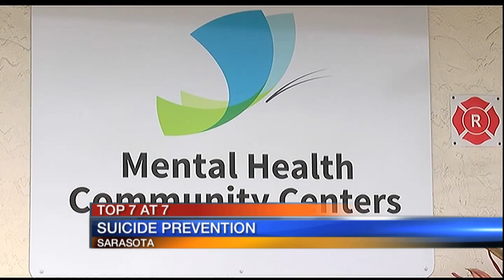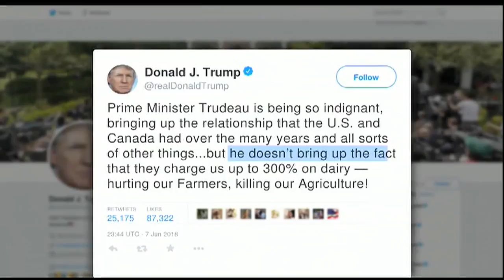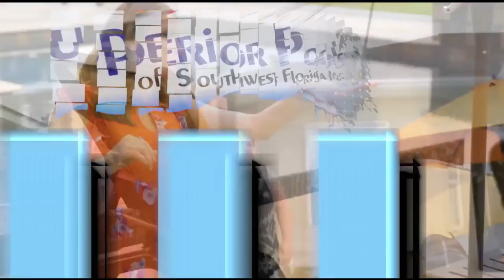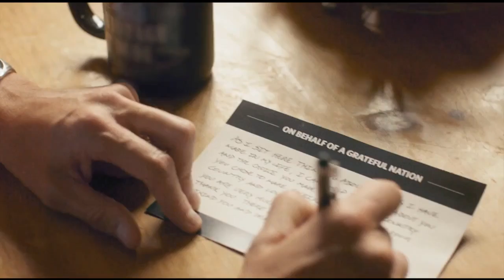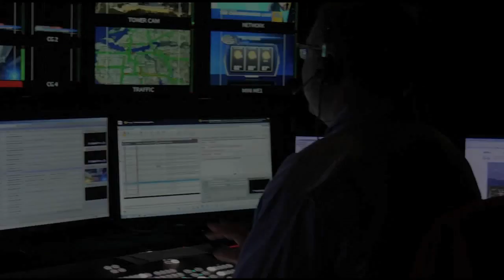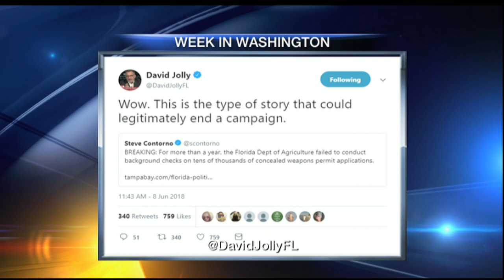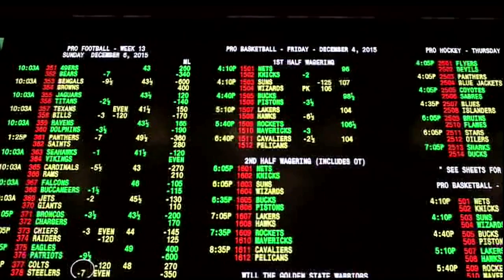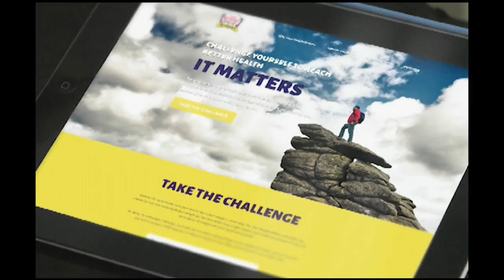Video: ABC7 News at 7pm - June 8, 2018